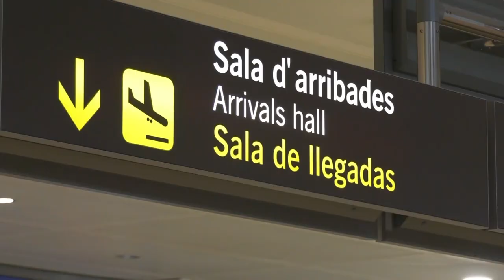Hosbec prevé un 90% de ocupación en el puente de la Constitución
Pese a la aparición de la variante Ómicron del coronavirus, la patronal Hosbec espera una ocupación hotelera superior al 90 % y cercana al 95 % en la zona costera de Benidorm durante este puente de la Constitución.